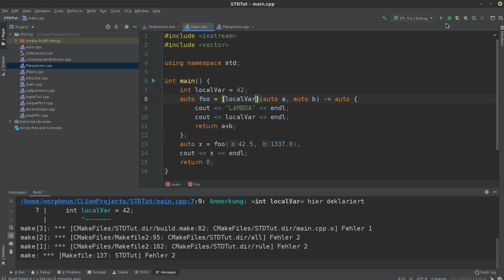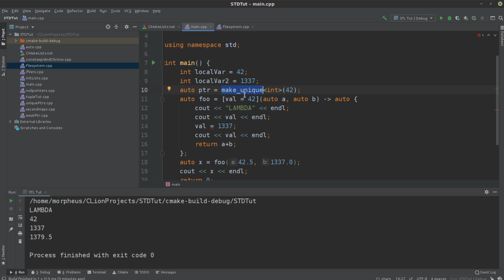Modern C++ - Lambdas und Functional C++ #2 - Capture List